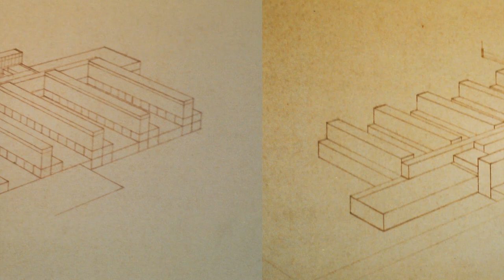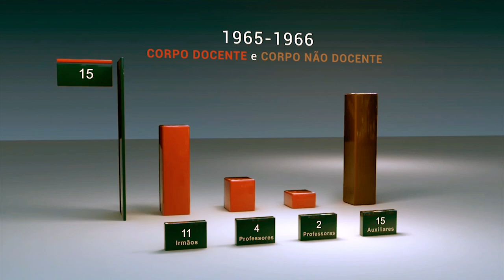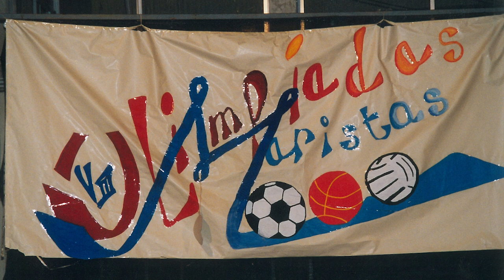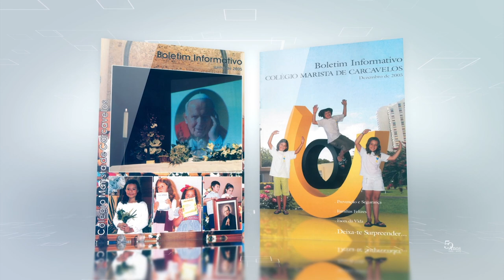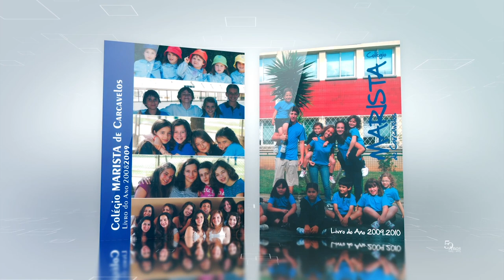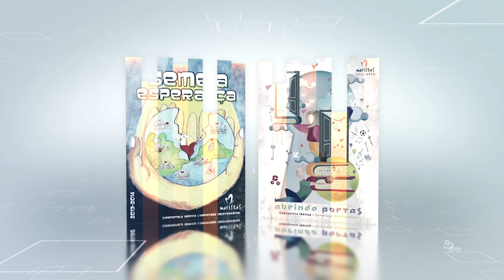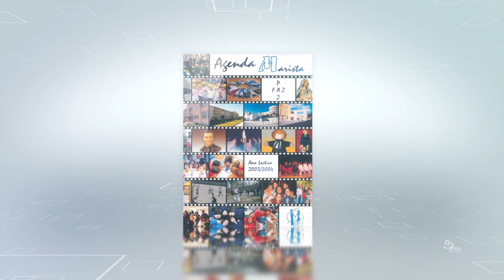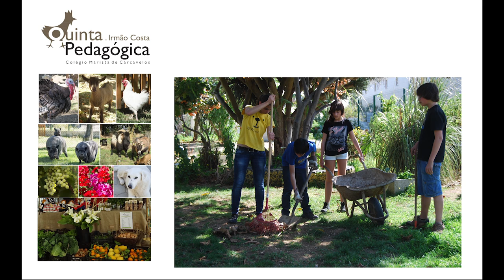COLÉGIO MARISTA DE CARCAVELOS | 50 ANOS A DAR VIDA AO SONHO DE CHAMPAGNAT